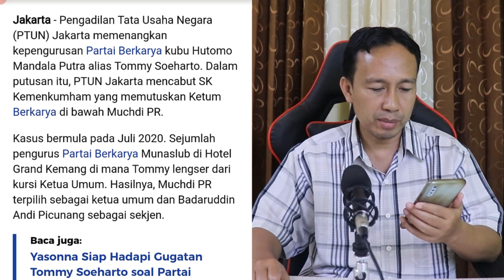MENANG!! SAH AKHIRNYA PTUN JAKARTA MENANGKAN GUGATAN TOMMY SOEHARTO, KUDETA PARTAI BERKARYA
Enjoy Channel News - Pengadilan Tata Usaha Negara (PTUN) Jakarta memenangkan kepengurusan Partai Berkarya kubu Hutomo Mandala Putra alias Tommy Soeharto. Dalam putusan itu, PTUN Jakarta mencabut SK Kemenkumham yang memutuskan Ketum Berkarya di bawah Muchdi PR.

Kasus bermula pada Juli 2020. Sejumlah pengurus Partai Berkarya Munaslub di Hotel Grand Kemang di mana Tommy lengser dari kursi Ketua Umum. Hasilnya, Muchdi PR terpilih sebagai ketua umum dan Badaruddin Andi Picunang sebagai sekjen.